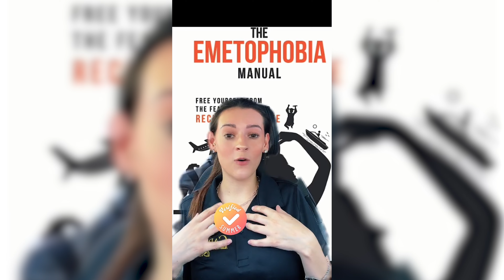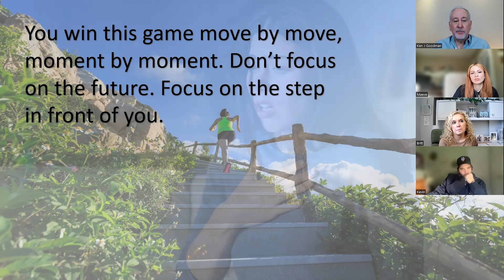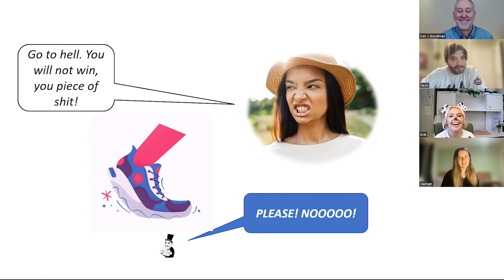The Emetophobia Manual Workshop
The workshop will take you on a healing journey with eight other people who suffer with emetophobia. From a 20-year-old medical student to a 42-year-old mom of two, you will watch the group transform from anxiety and skepticism to hope and excitement. But you won't be just watching these brave individuals improve from week to week. You will be participating and learning along with them. Each of the ten sessions is packed with critical information, tools, and strategies to help you conquer emetophobia.